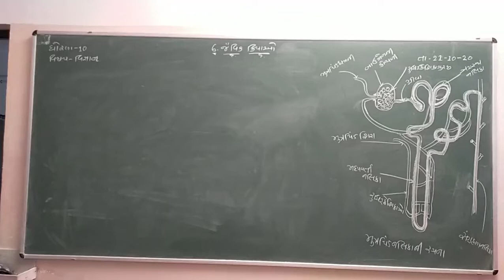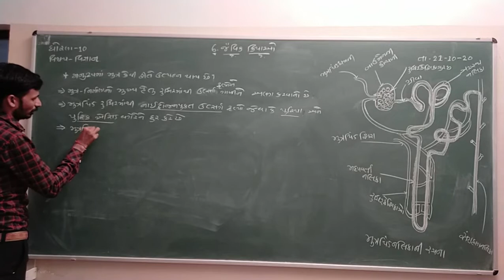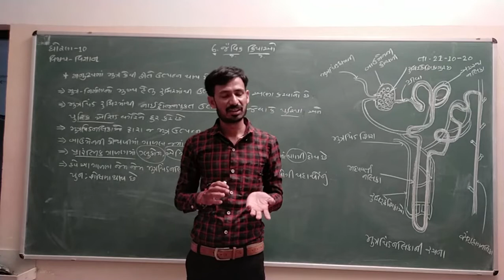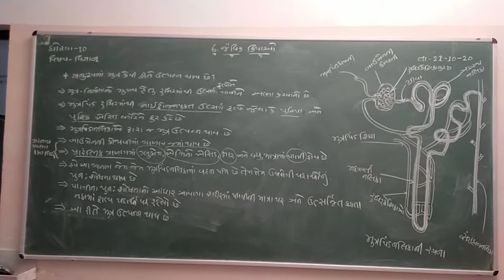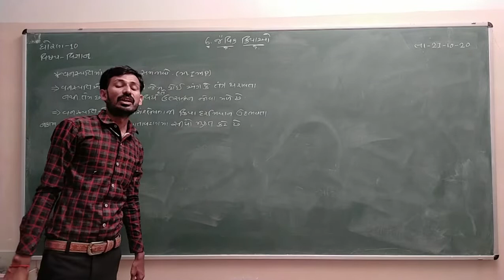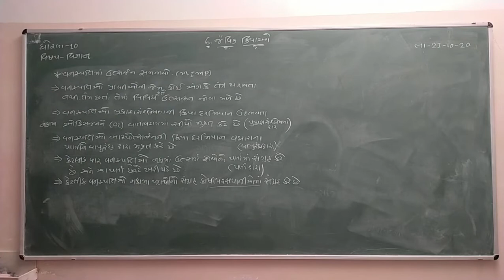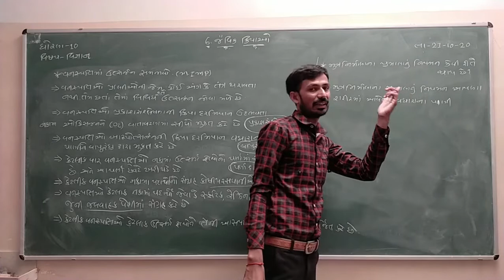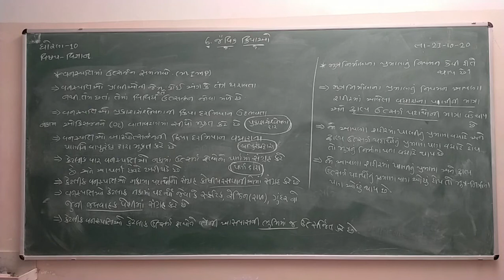STD 10 SCIENCE Ch 6 Part 20